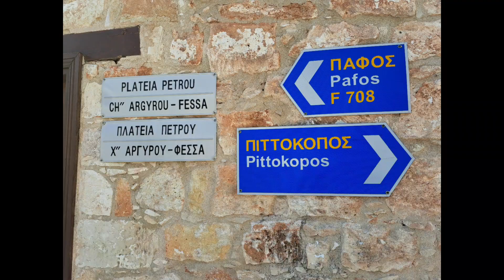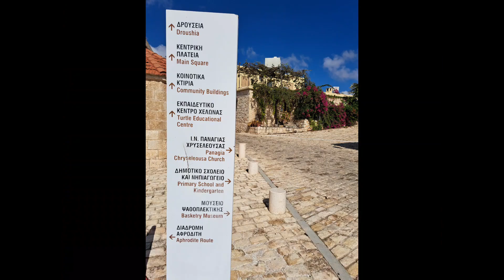Ineia(Pafos)Cyprus🇨🇾with Daniel Dimitrov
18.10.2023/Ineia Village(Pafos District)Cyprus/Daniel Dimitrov